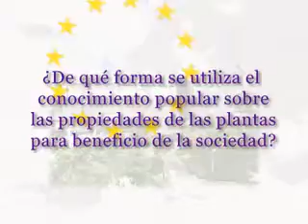Cátedra Europa 2009 Universidad del Norte resumen 16 Marzo parte 2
Resumen de las actividades académicas y culturales realizadas el 16 de Marzo de 2009 en el marco del programa "Cátedra Europa", organizado por la Universidad del Norte de Barranquilla, Colombia.
Segunda parte.